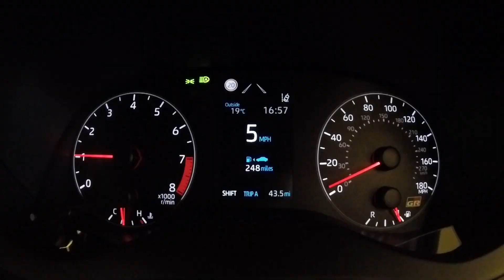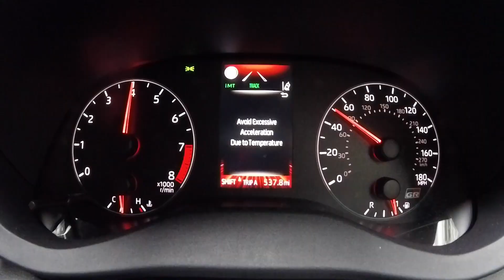GT7 Lets slip a Massif one in Part 1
Quick trip to the Massif Cetral